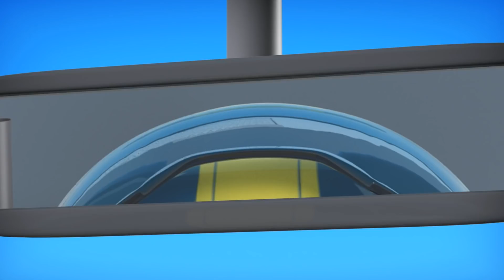Oddbods | Maré de Azar | Desenhos Animados Divertidos Para Crianças